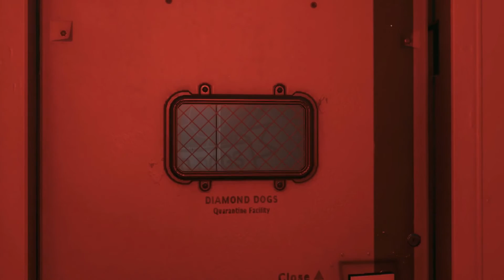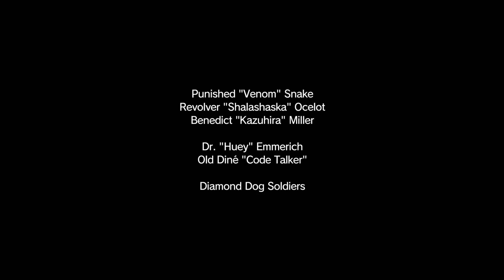Metal Gear Solid V: Phantom Pain PC 100% Walkthrough 75 Mission 43 (Shining Lights, Even In Death)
Metal Gear Solid V: Phantom Pain PC/PS4/XBOXOne/PS3/XBOX360 100% S-Rank Perfect Stealth Walkthrough 75 (All Collectibles) Mission 43 (Shining Lights, Even In Death) Full HD 1080p 60FPS

This is my walkthrough of Metal Gear Solid V: Phantom Pain. This walkthrough includes every mission objectives, S-rank in every mission, all the collectibles including Backup Back Down Remaining Objectives, Posters, Emblems, BluePrints, Blueprint Invoice, Travel Points and Animals.

I'm gonna try to achieve perfect stealth in every mission.

(Proxy War, Without End Collectibles)

Cassette Tape [Metal Gear Solid Peace Walker Main Theme]: 18:01

(Proxy War, Without End Objective List)

1. Identify the person who sent the transmission: 09:54

2. Eliminate the infected: 19:26

My System Config:
Processor : Intel i7 2600K @3.80 GHz
Motherboard : ASUS Z68 V-Pro 3.0 Revised Edition
RAM : Corsair Vengeance DDR3 16 GB @1600 Mhz
GPU : MSI Nvidia Ge-force GTX970 4G Gaming Edition
PSU : Cooler Master GX650 Certified
Cooler : Cooler Master V6GT CPU Cooler
Chassis : Cooler Master HAF 932
Key Board : Logitech G510 Gaming Keyboard
Mouse : Logitech G402S